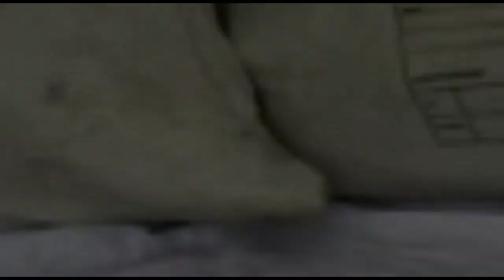BİNGÖL'DE BÜYÜK ÇAPTA UYUŞTURUCU OPERASYONU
Bingöl’de yapılan uyuşturucu operasyonunda, bir milyon 40 bin kök hint keneviriyle ile 105 kilogram kubar esrar ele geçirildiği bildirildi.

Valilikten açıklamasında, “İl Jandarma Komutanlığınca ‘Uyuşturucu ve Bağımlılıkla Mücadele’ kapsamında yürütülen istihbari çalışmalar neticesinde, Bingöl ili sınırları içerisinde farklı noktalarda yasadışı kenevir bitkisi ekimi yapıldığı bilgisinin alınması üzerine, 8 farklı noktada icra edilen operasyonda, 1 milyon 40 bin kök kenevir bitkisi ve 105 kilogram kubar esrar ele geçirilerek olayla ilgili 2 şüpheli yakalanmıştır.” denildi.